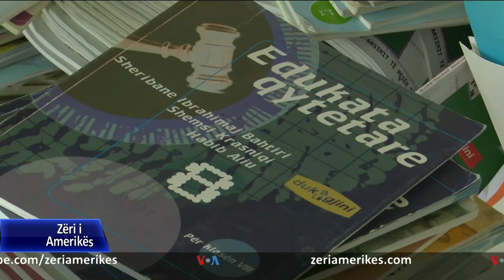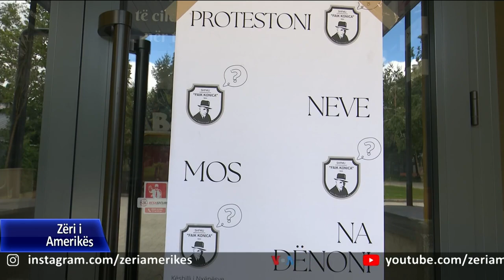Kosovë, debate për grevën e përgjithshme në arsim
Sindikata e bashkuar e arsimit u ka propozuar mësimdhënësve që ndodhen në grevë që nga 25 gushti, ta pezullojnë atë nga data 3 tetor deri në muajin janar të vitit të ardhshëm për t’i dhënë hapësirë gjetjes së një zgjidhjeje me qeverinë për përmbushjen e kërkesave të tyre.